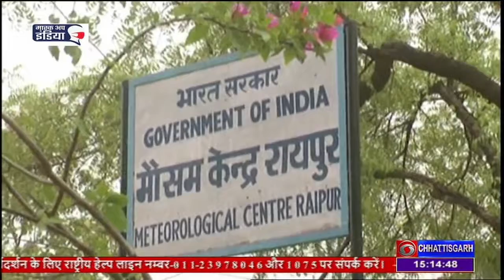CHHATTISGARH KA MAUSAM